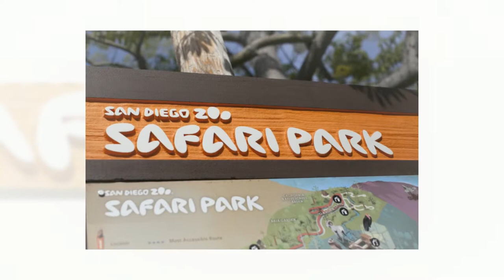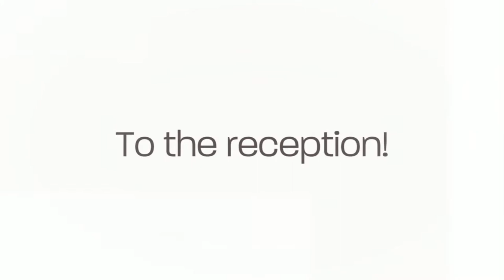Stephanie + Greg's wedding at the San Diego Zoo Safari Park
images and video by Gilmore Studios
Newport Beach Wedding Photographers